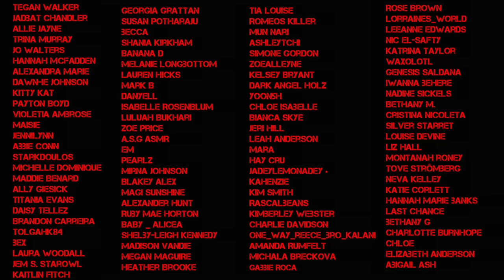The Airbnb Host That MURDERED Their Guest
AD - Install Word Farm Adventure for Free and get my special welcome bonus!

Today's solved true crime case is on the airbnb host that MURDERED their guest, Ramis Jonuzi from Melbourne, Australia. Craig Levy, Ryan Smart & Jason Colton rented out their spare room on airbnb to many bad reviews and horror stories from guests - but the airbnb murder is the worst of all.